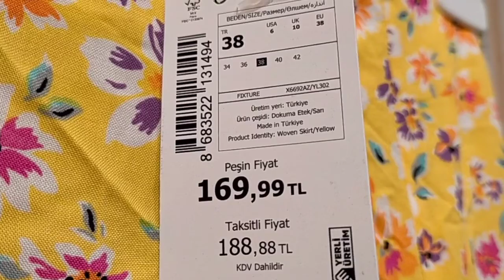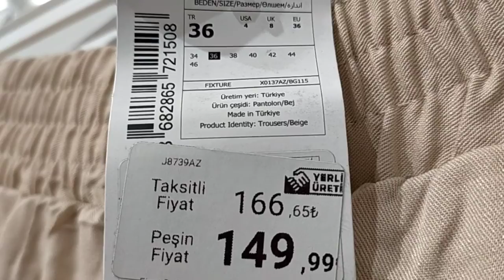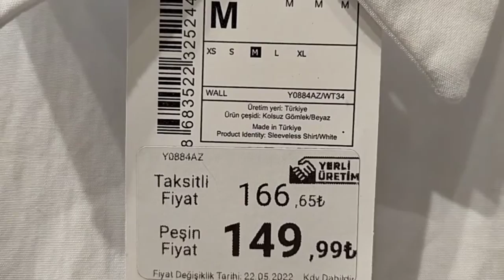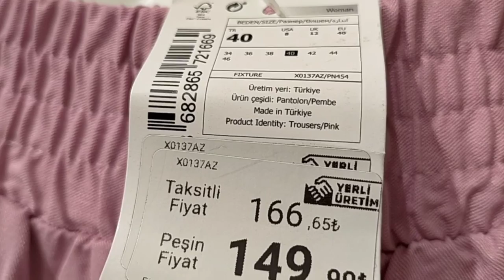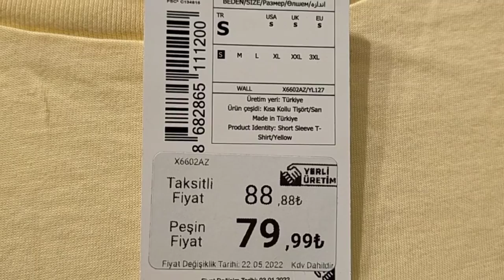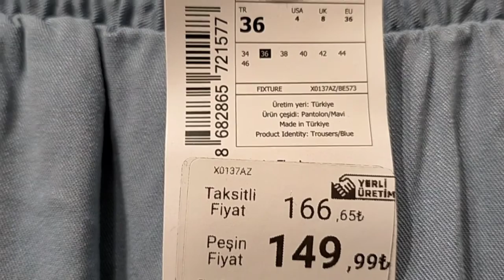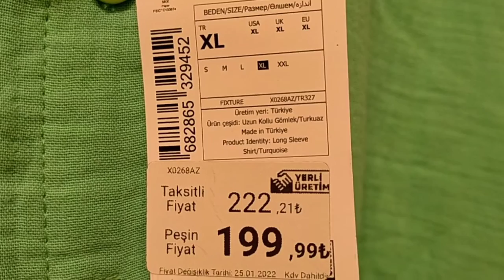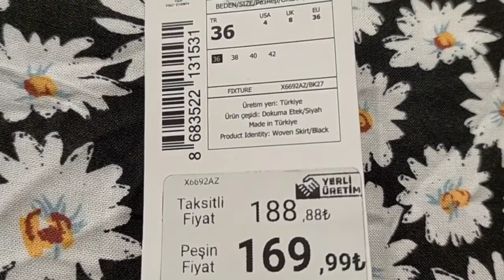DEFACTO 2022 YENİ SEZON BAYAN GİYİM TURU EN SON MODELLER VE FİYATLARI KOMBİN ÖNERİLERİ VLOG